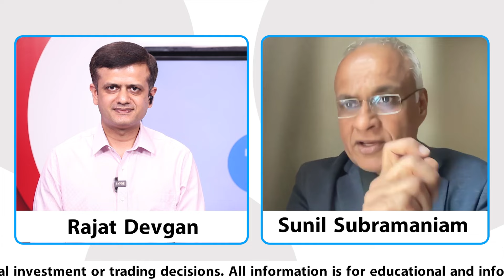Fayde Ke Fund| SmallCap Funds में क्या चल रहा था ?|BIZ Tak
Fayde Ke Fund| SmallCap Fund में क्या चल रहा था ?|BIZ Tak
BizTak Premium ज्वाइन करने के लिए क्लिक करें .